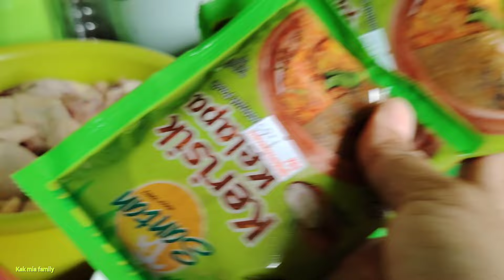masak pulut kuning dgn rendang ayam untuk di bagi2 ke kawan2 ngaji abang faiz ❤️❤️